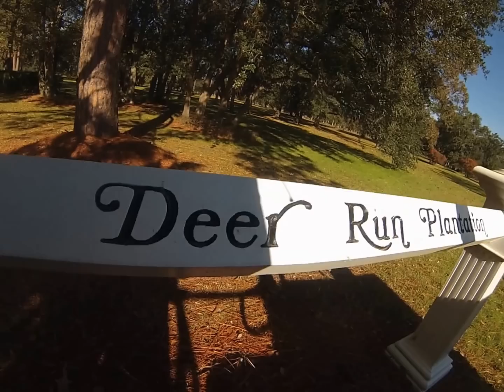*My First Year with my Gopro*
It's not skydiving and it's not extreme mountain biking or base jumping but it is my family and friends and my dog BEAR with our adventures that include hunting and fishing and throwing the ball for BEAR. The video starts back at Christmas 2012 when I found my Gopro in our Christmas tree and goes throughout the year. Hope yall enjoy it as much as I have enjoyed filming with this awesome Gopro.